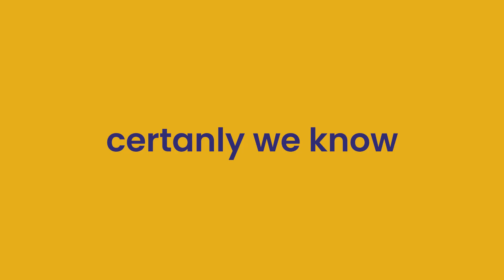KLR - We Are Hey To Loyalty In Retail